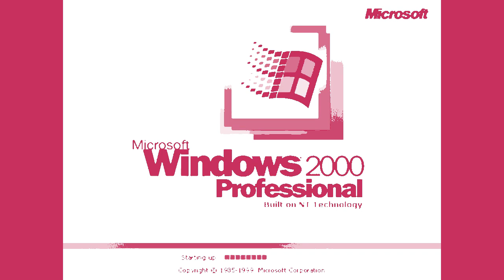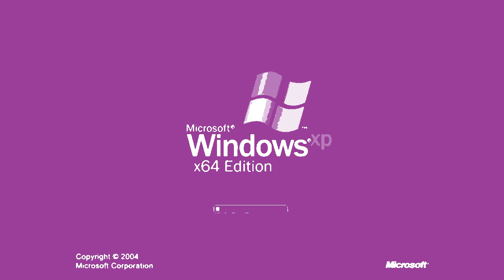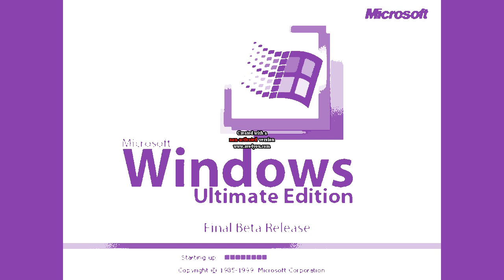Windows Startup and Shutdown Sounds Updated in Mario Buitron's G-Major 8